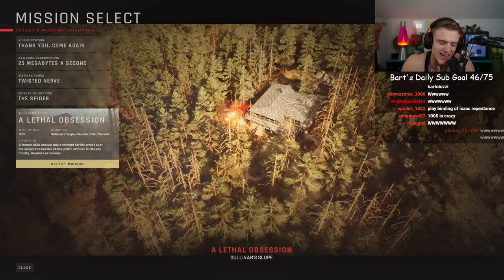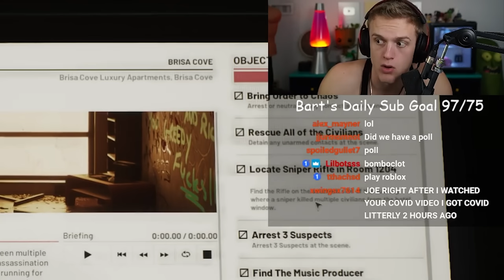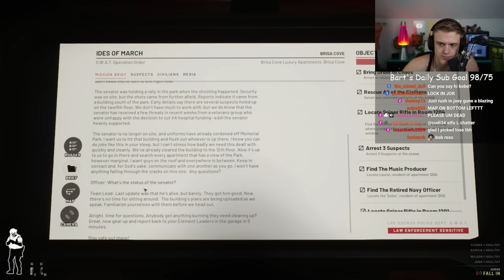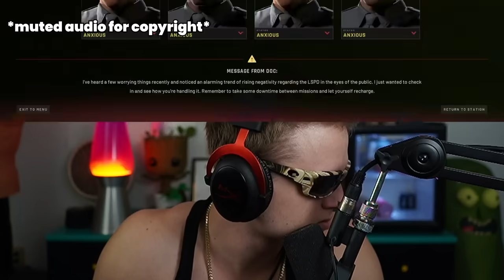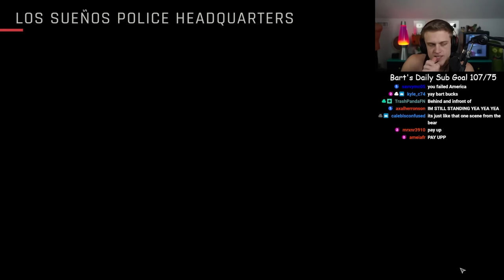THE BARTMAN HANDLES BUSINESS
Editor: @Jdyo